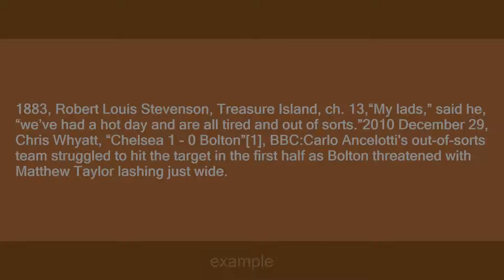out of sorts